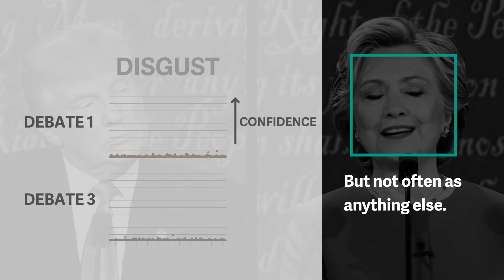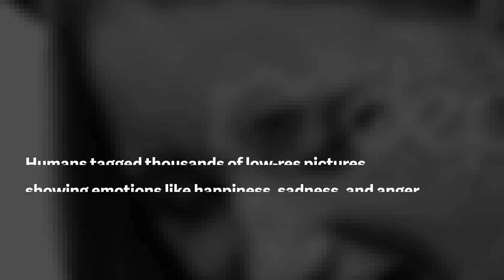A debate-watching robot learned Trump's emotional self: sad!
A robot built around Microsoft's Emotion API may have uncovered something surprising about the dominant emotions of either candidate. Or it may have just spat out a lot of random numbers.